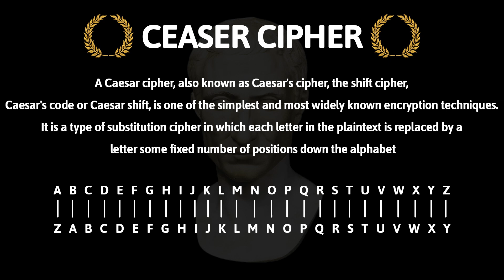Vigor : Fiske Fabrikk Morse Code : Movie Easter Eggs : Season 7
Vigor Season 7 Mercenaries - There's a new morse code on Fiske Fabrikk, but what does it mean? Watch this video to find out.

I would like to thank Cristiferbeast over at VSL for his help in helping crack the morse code, please check the link descriptions below.